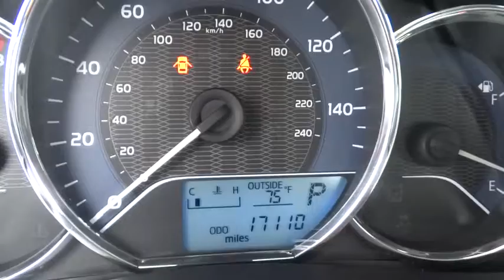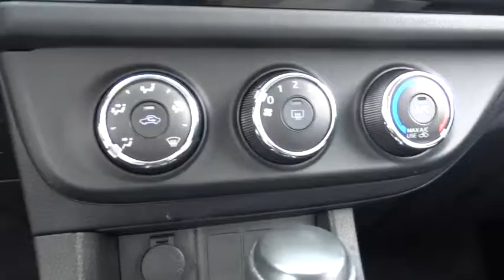2014 Toyota Corolla Waukegan, Gurnee, Kenosha, WI, Zion, Antioch, IL T13952A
2014 Toyota Corolla

Classic Toyota
515 N Green Bay Rd

Toyota Certified Pre-owned vehicle. Rigorous 160 point inspection conducted by a Toyota service technician.